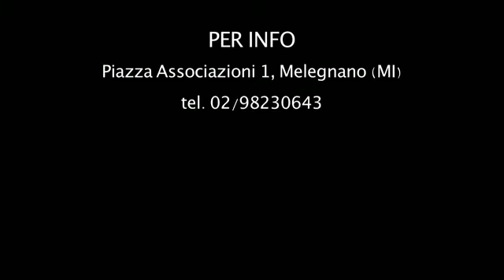DANZE AFRICANE MILK